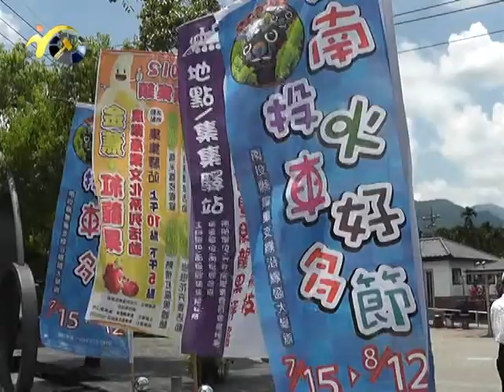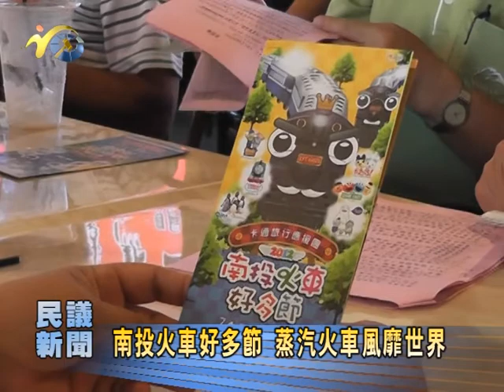P1010713 11 10新聞5 南投火車好多節